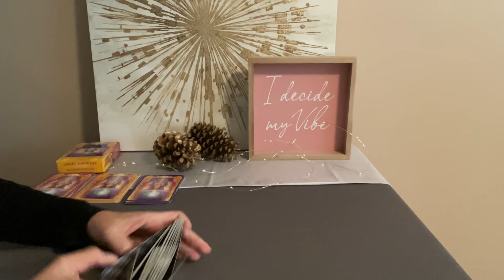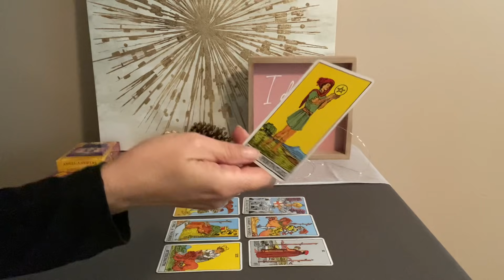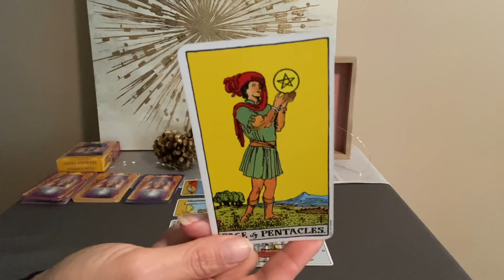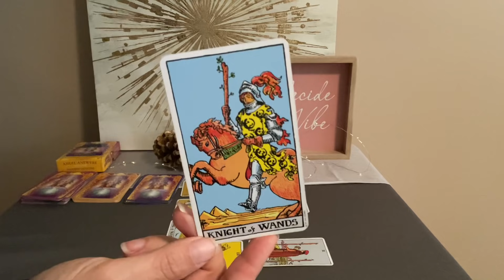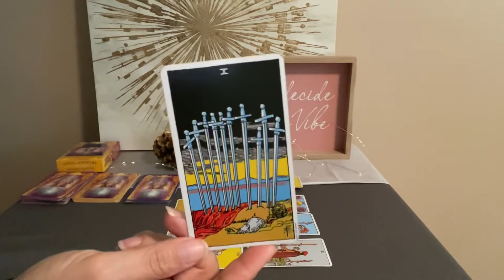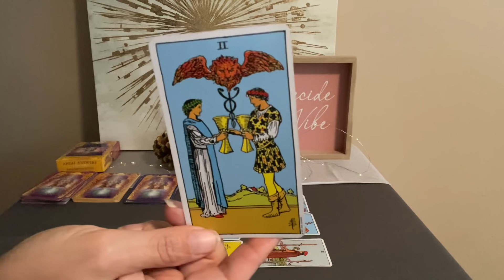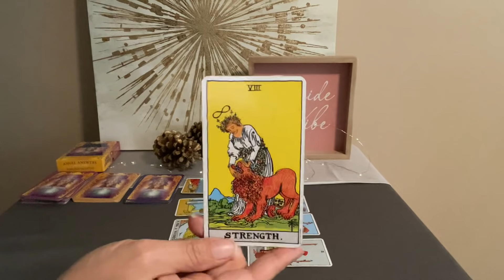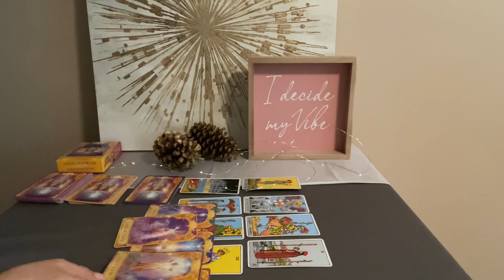GEMINI Weekly Tarot October 31–November 7–The wait is over❤️💰🌎